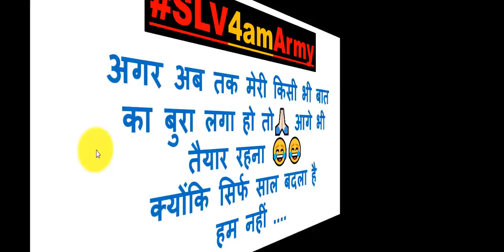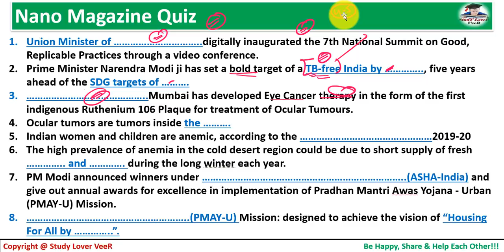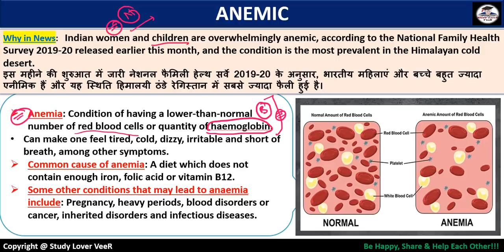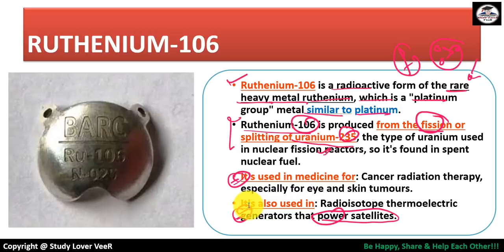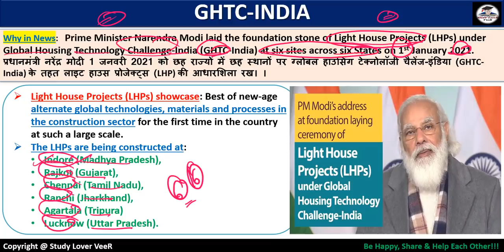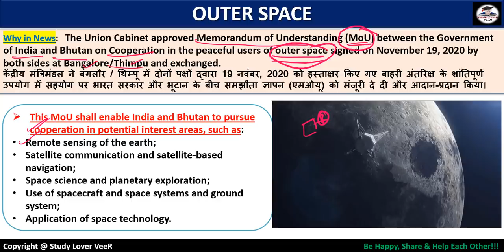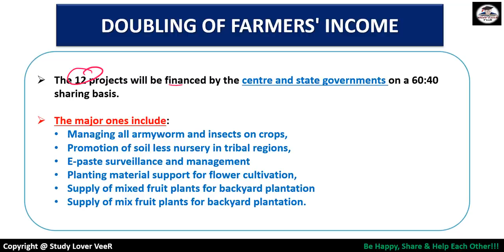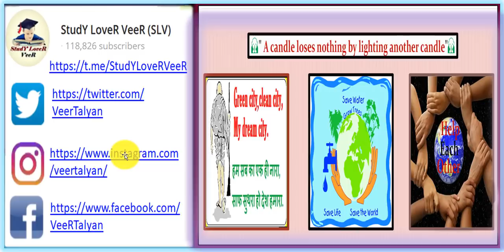Daily Current Affairs Live Show, PIB News, Indian Express, The Hindu, Nano Magazine 02 Jan 2021 VeeR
Study Lover Veer Official App 2 January 2020 PIB News, The Hindu, Indian Express - Current Affairs in Hindi, Nano Magazine by VeeR

Thank YoU. VeeR